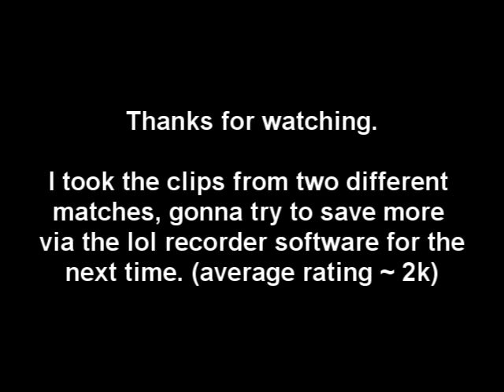Cassiopeia Gameplay - Nurok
Some scenes of me playing cassiopeia in solo ranked games (rating between 1700 and 2200). Have fun with watching.

important note: cooldown timers are sometimes buggy because of the lol recorder software, sorry for that.

my summoner name: Nurokyo

Song names:
Alex Gaudino & Henry John Morgan - Italia (Original Mix) with Kaskade VS. Swedish House Mafia Fire In Your New Shoes VS. One